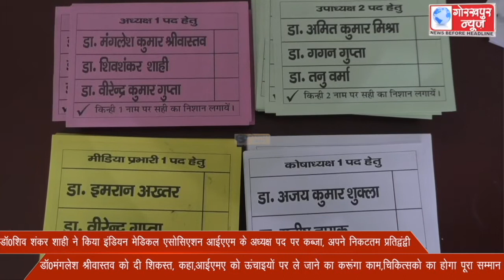डॉ0शिव शंकर शाही ने किया इंडियन मेडिकल एसोसिएशन आईएएम के अध्यक्ष पद पर कब्जा, अपने निकटतम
डॉ0शिव शंकर शाही ने किया इंडियन मेडिकल एसोसिएशन आईएएम के अध्यक्ष पद पर कब्जा, अपने निकटतम प्रतिद्वंद्वी डॉ0मंगलेश श्रीवास्तव को दी शिकस्त, कहा,आईएमए को ऊंचाइयों पर ले जाने का करूंगा काम,चिकित्सको का होगा पूरा सम्मान